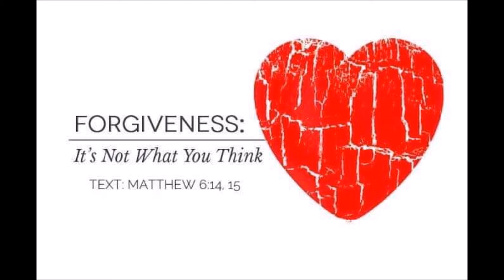FORGIVENESS march 31, 2019